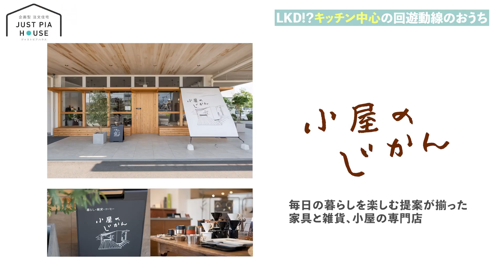【ルームツアー】カウンターキッチンが中心に！回遊動線で実用性バツグンのスタイリッシュなおうち｜ジャストピアハウスJUST PIA HOUSE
信州に根ざした総合住宅グループ“APHグループ”のジャストピアハウスです。
【予算内であなたに“ピッタリな”暮らしを選ぶ　月々3万円台からの新しい住まいのカタチ。】
をコンセプトに、お客様一人ひとりのライフスタイルや大切にしている価値観に合わせて、最もご納得いただけるご提案をして参ります。

▼今日のここが見どころ！
・34坪3LDK＋サンルームで光と風が抜ける間取り
・キッチンがLDKの中心に！キッチンから各所へ
・濃い木目×ブラックのスタイリッシュな内装

00:00 オープニング
00:25 建物概要
01:50 玄関
02:57 LDK
03:31 ダイニング裏カウンター
04:20 パントリー
05:13 キッチン
06:53 リビング
08:26 水廻り
10:32 キッチンカウンター
11:35 サンルーム
12:36 主寝室
14:09 書斎
15:06 子ども部屋
16:17 エンディング

▼会社概要
・ジャストピアハウス
○長野店：〒381-0034　長野市大字高田五分一沖668-1
○松本店：〒390-0812　松本市県1-1-7
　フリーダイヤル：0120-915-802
（株式会社アルプスピアホーム）